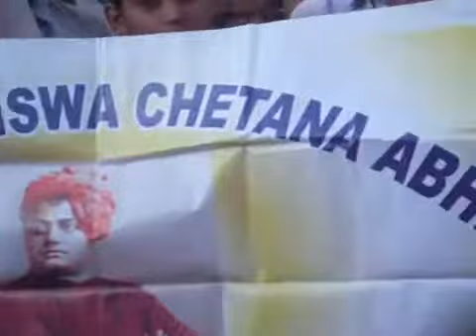Officers Colony Primary School and Officers Colony Girls M E School, Burla.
Umesh Chandra Panda, secretary, Vivekananda Viswa Chetana Abhiyan , Sambalpur, visited officers Colony Primary School and officers colony, girls M E School, Burla, Dt. sambalpur on 24/02/2011 and taught them meditation.